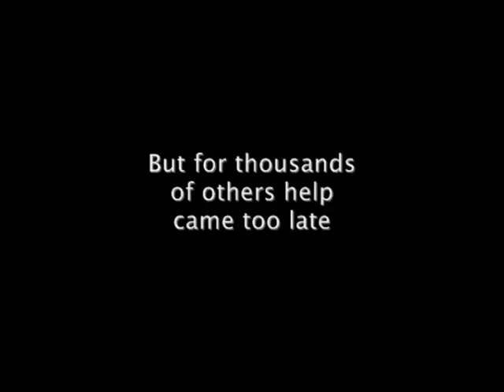Basset Hound Shelter Commerical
A video showing the true lives of Basset Hounds and our cruelty agaisnt them.